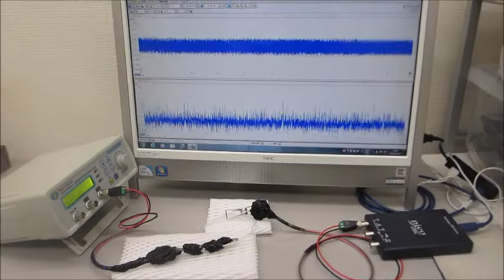超音波システム（音圧測定解析、発振制御） ultrasonic-labo